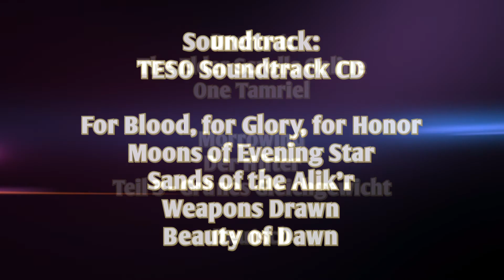Elder Scrolls Online: Hüter / Warden Grünes Gleichgewicht Skills - Teil 3/4 - Morrowind Preview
Hier könnt ihr TESO bestellen:

Publisher: Zenimax/Bethesda
Spielseite: